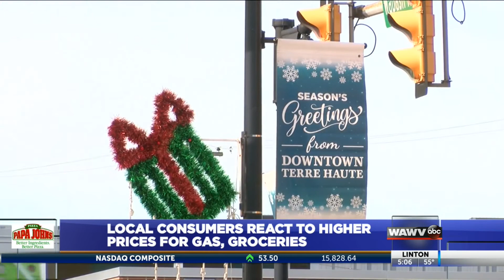Local consumers react to higher prices for gas, groceries